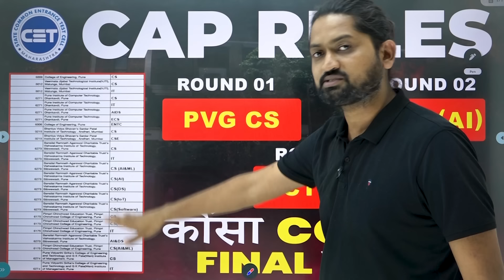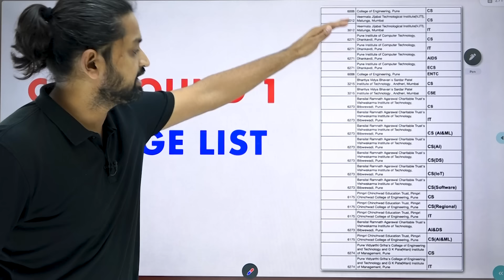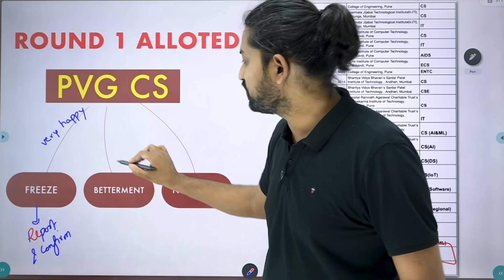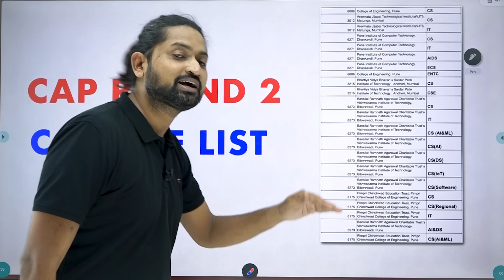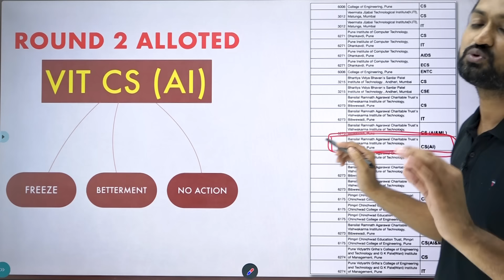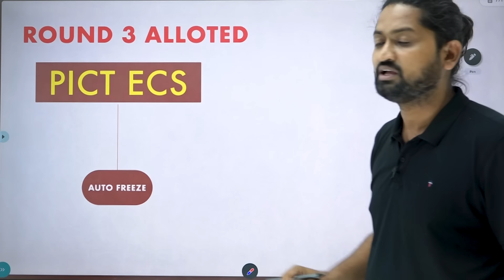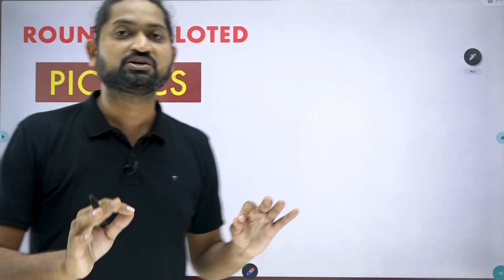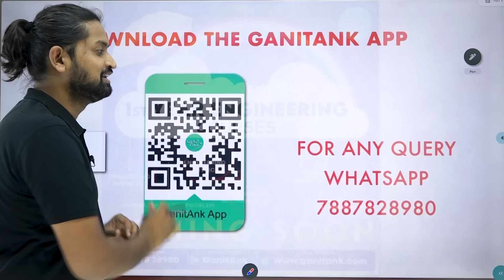💡Cap Round Rules by Cet Cell ✅ |Important Rules for Cap Round 2025 MHTCET Important Update GanitAnk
Pune & Mumbai Colleges CAP Round
Important Update
Provisional Merit List
Types Of Rank in Cap Round
कोनसा Rank Consider होगा ?
ENGINEERING Registration Dates Will Extend | MHT CET CAP Round Starting Dates 2024